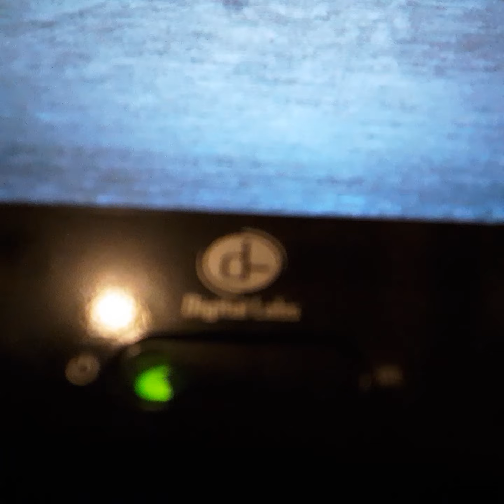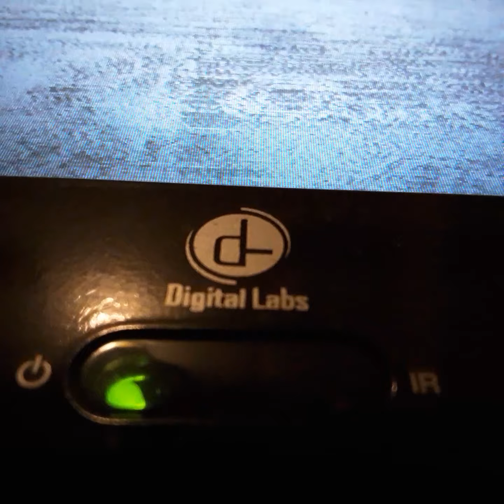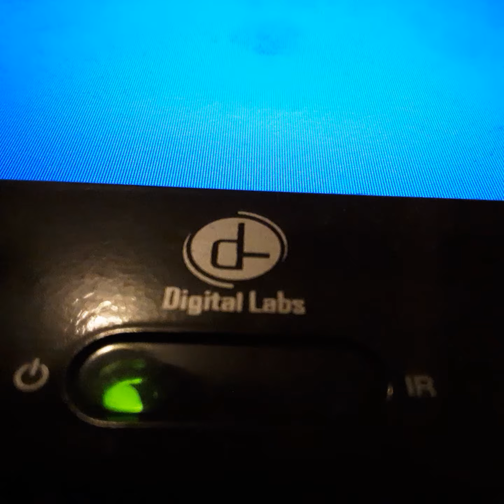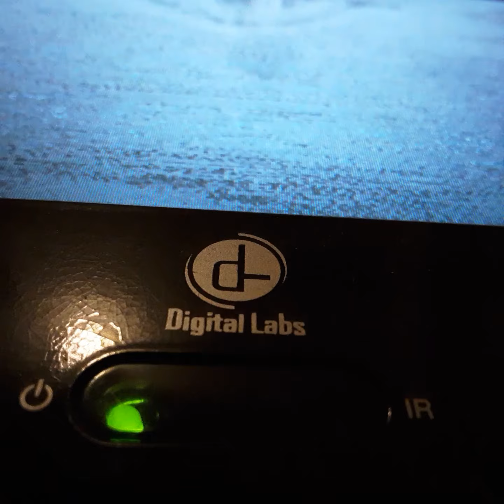Opening To Father's Day 1997 VHS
From 1997
Warner Bros Pictures Presents A Silver Picture Father's Day Robbin Williams Billy Cristal Jard Harris
Color 67%